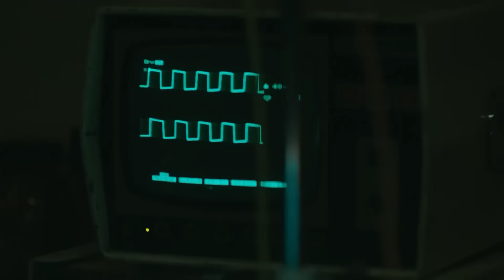Karadayi en Español Capitulo 77 (Doblada En Español)